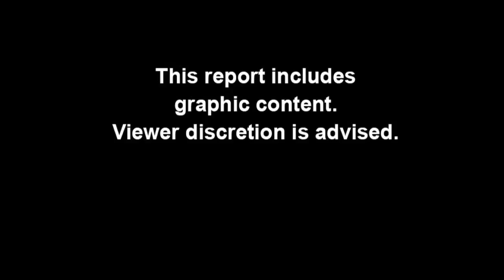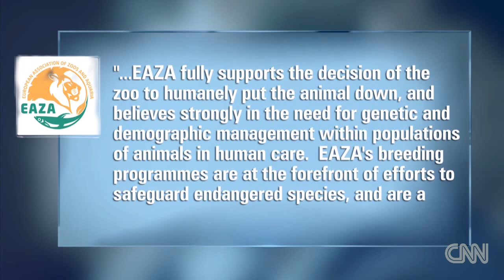Giraffe dismembered in public at Danish Copenhagen Zoo | Zookeepr killed Marius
Danish Zoo criticized for killing giraffeGiraffe dismembered in public at Danish Copenhagen Zoo  Zoo

* Copenhagen Zoo , Denmark * .
Poll: Should Marius Copenhagen Zoo killed ? A Danish zoo provoked outrage as he asked a young giraffe , then cut into pieces and the lions is fed to visitors, including young
children watched . { } Sydney Morning Herald.

Zookeepers baby giraffe Kill Excess .
Caregivers zoo baby giraffe ( Marius ) died with a bolt rifle , cut into pieces and then fed to the lions at the zoo in Copenhagen.
Adverse " Lions Marius Zoo Giraffe Kills RSS feed . NBCNews.com ( blog.

* CNN , Danish zoo kills healthy giraffe , lions nourishes the body * .
An online petition to save from death a young giraffe was not healthy , despite thousands of signatures of animal lovers . Copenhagen Zoo , said the man named Marius euthanasia on Sunday due to the obligation to avoid inbreeding .

* New York Times : Anger erupts on the decision to launch a Danish zoo giraffe * .
The cause of death was a gunshot, and after a public autopsy, the animal, which was 11 feet 6 inches , was introduced in the zoo lions and other big cats . Zoo administrators said they decided to submit Marius , who was in good health ,

* The Examiner.com ; giraffe killed , fed to the lions at the zoo : horrible act reflects children * .
A healthy giraffe was killed and his flesh fed to the lions, tigers and other carnivorous zoo animals in a display of barbarism. If that were not enough , it became a public zoo spectators , including children , according to CNN New 9 February.

* CBS News , Danish zoo kills healthy giraffe , lions fed * .
Copenhagen Zoo has rejected offers from other zoos and 500,000 euros ( $ 680,000 ) for an individual to save the life of a giraffe in good health before slaughter and slaughter Sunday to follow the recommendations of inbreeding association European .

* New York Daily News, Danish zoo giraffe killed before autopsy in the presence of young children * . Officials Defiant a Danish zoo has defended the murder of a young giraffe was hacked in front of young children and is fed to the lions . Marius , a giraffe two years , was killed Sunday in Copenhagen Zoo .

The Associated Press reported the spokesman said Tobias Bro Stenbaek zoo giraffe was killed with a captive bolt. In the context of education efforts zoo , visitors were allowed to see the body has been stripped and fed to the lions , the BBC reports . Associate in Copenhagen News .

Sky News ; Zoo Giraffe Killed by Lions and publicly Fed To * .
A giraffe health was suppressed and publicly fed to the lions despite an online campaign to save it. Marius was shot with a gun Copenhagen Zoo in Denmark on Sunday screws to prevent inbreeding. Visitors , including children , were invited to see .

* NEW TIME , he must die * Marius giraffe ?
About 15 people gathered outside the zoo when it opened this morning to protest the death of the giraffe. After he died , technicians performed an autopsy for the purposes of the research that has been open to the public , before falling along the body to be served.

* UK BBC News, " surplus " Copenhagen Zoo giraffe requested * .
Marius was killed by a bolt pistol , not a lethal injection, which would contaminate the meat. A post - mortem examination was broadcast live on the Internet. A crowd of visitors, including children, watched the body was peeled, cut and fed to the lions .

Copenhagen Zoo Under Fire for Killing Giraffe ( Social Zoo : Social Updates Update ( blog).
A zoo in Copenhagen , Denmark is a sharp critique lasting social networks today, after news that zoo officials have approved the murder and dismemberment of a young giraffe in their care. The 18 -month-old giraffe named Marius , was killed with a screw gun , and cut in front of curious zoo property. Meat of the baby giraffe was neglected to feed the lions and tigers at the zoo. The zoo says that Marius was killed because he did not have the appropriate genes for the future the possibility of reproduction. The zoo has also stated that there were no other institutions in Europe who wanted the giraffe.
ONLINE PETITION :
Jerusalem Post, murdered baby giraffe at the zoo of Copenhagen.
Zookeeper Danich kills giraffe and lion eat in front of crowds . Attempts to save a young giraffe ongoing Denmark.

Scottish Daily Record, the horror of the world zoo giraffe massacres healthy despite international tender for the repatriation .